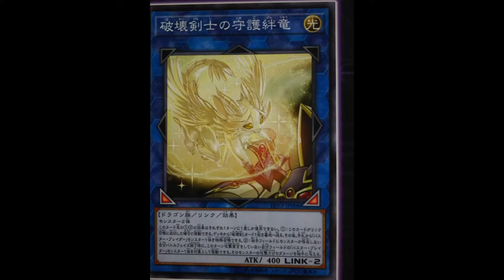Buster Blader Link Monster - my reaction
Buster Blader Link monster was announced to be in Link Vrains Pack 3. This was pretty much my reaction to the card!